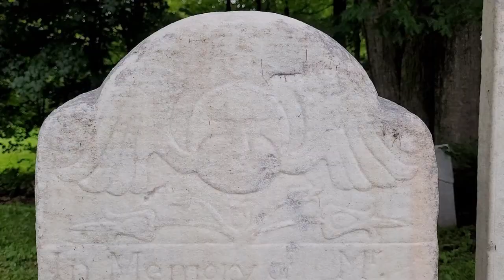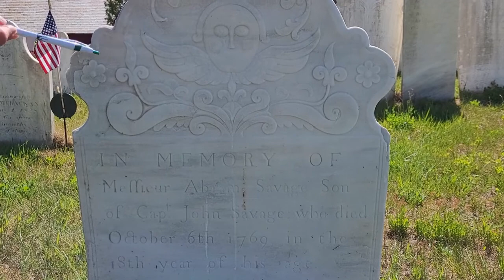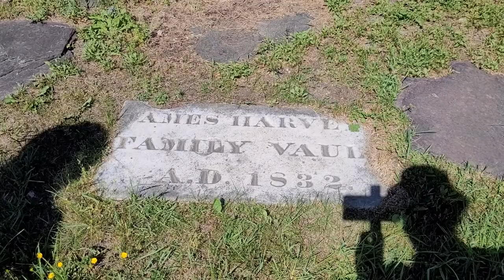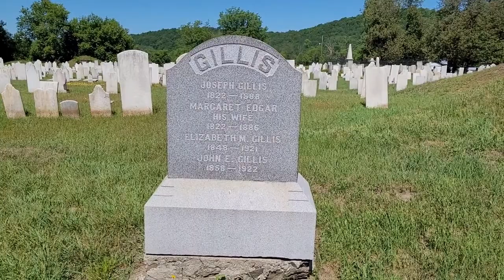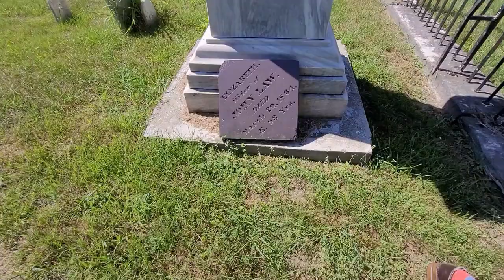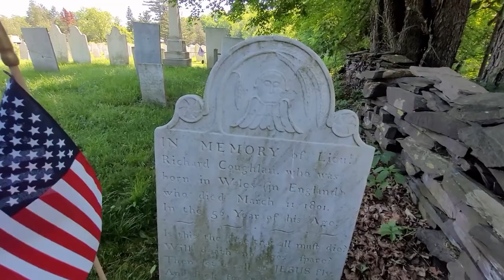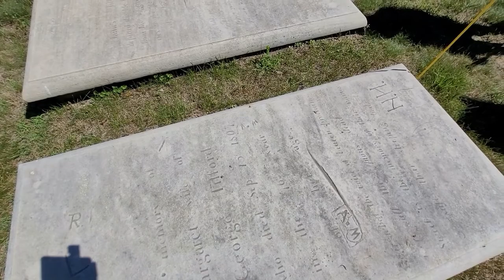Revolutionary Burying Grounds Salem NY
Salem, first called White Creek and then New Perth, was settled in August 1764 by Scottish pioneers from PeIham, Massachusetts. In the year 2000, the cemetery was mapped and the graves identified and indexed through a Student Learn and Serve Grant.In the spring of 1766, Dr. Thomas Clark arrived with his Scotch-Irish Presbyterian congregation from Ballybay, Ireland. The two groups cooperated in settling this territory and soon determined that a common burying ground was needed. This burying ground was Salem’s only public burying ground until the Evergreen Cemetery was established on March 5, 1859.